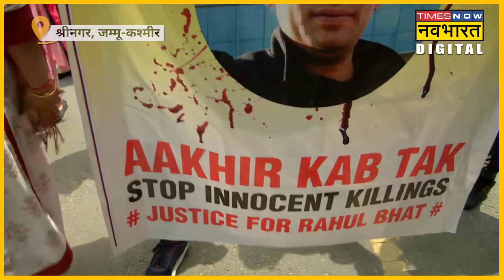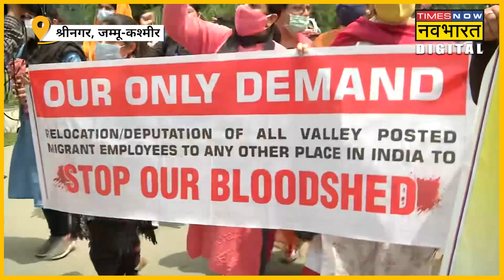Rahul Bhatt की हत्या के विरोध में Kashmir के Srinagar में Kashmiri Pandits का Protest| Hindi News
Jammu-Kashmir के Budgam में आतंकियों ने तहसीलदार कार्यालय में घुसकर कश्मीरी पंडित कर्मचारी Rahul Bhatt को गोली मार दी। राहुल भट की हत्या के विरोध में श्रीनगर में कश्मीरी पंडितों ने विरोध प्रदर्शन किया,देखें वीडियो।